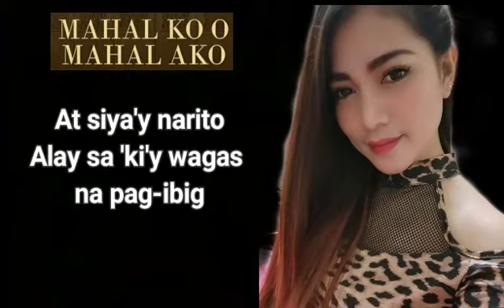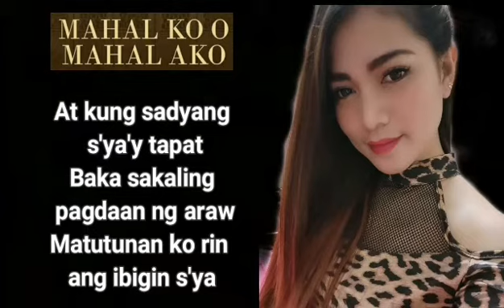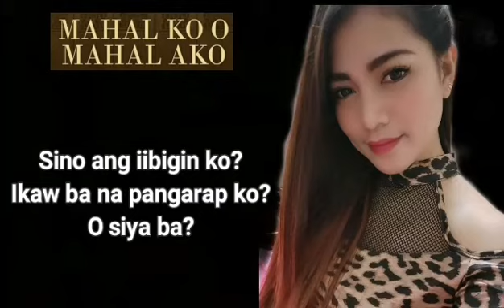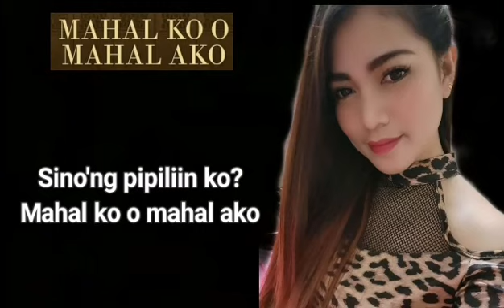Mahal ko o Mahal ako - Cover, Lyrics Video - Amie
By KZ Tandingan